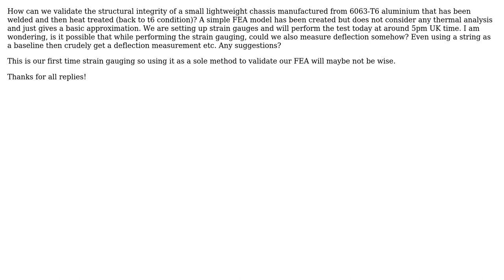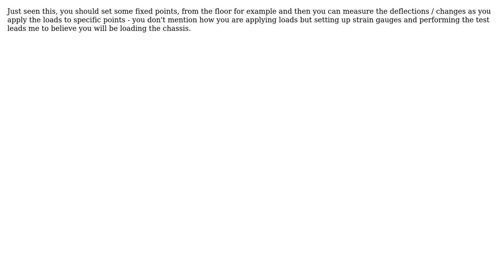Engineering: Validation of Lightweight Chassis (measuring deflection of structures/strain gauging)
With thanks & praise to God, and with thanks to the many people who have made this project possible! | Content (except music & images) licensed under CC BY-SA | Music | Images & others | With thanks to user Solar Mike user massey95 and the Stack Exchange Network Trademarks are property of their respective owners. You are responsible for your own actions.